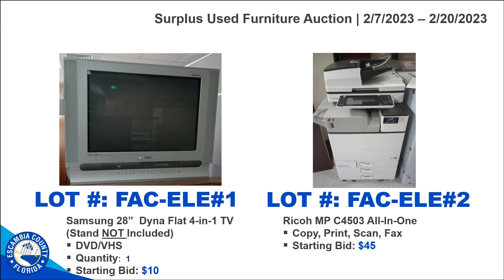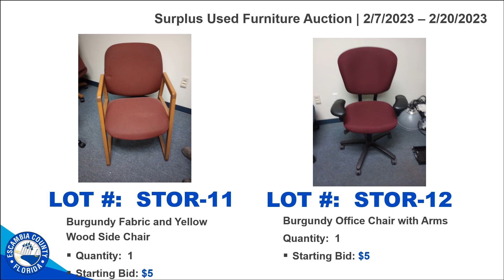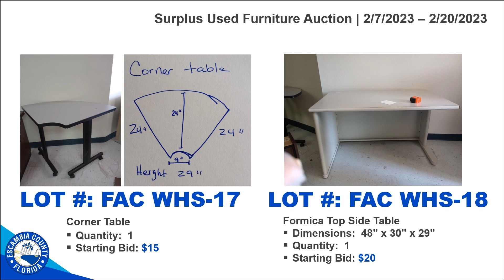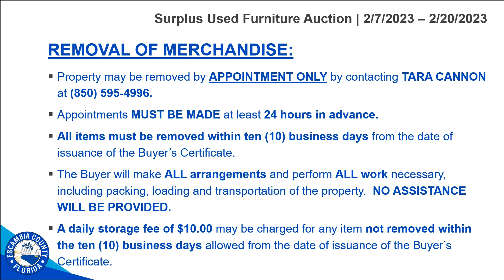Feb7 20 2023 Surplus Used Furniture Auction